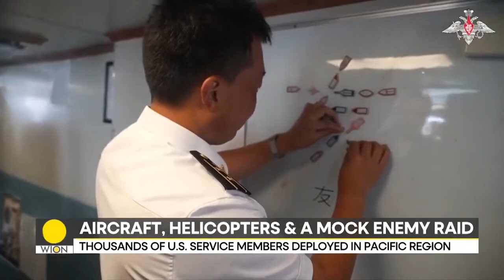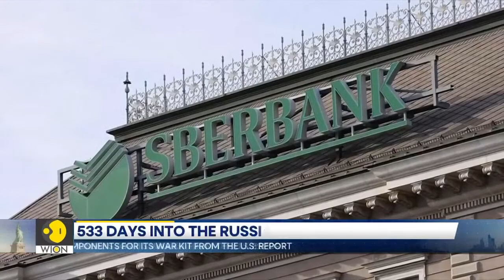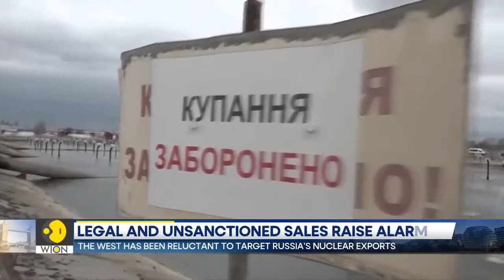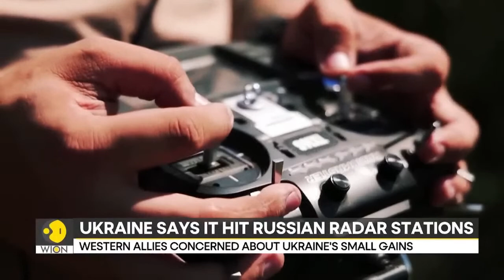Russia-Ukraine War LIVE : Ukraine to fire all regional military recruitment chiefs |WION LIVE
Ukrainian President Volodymyr Zelenskiy announced the dismissal of the heads of all the country's regional military recruitment centres on Friday amid concerns about corruption.

Zelenskiy said a review of Ukraine's recruiting centres revealed signs of professional abuse ranging from illegal enrichment to transporting draft-eligible men across the border despite a wartime ban.